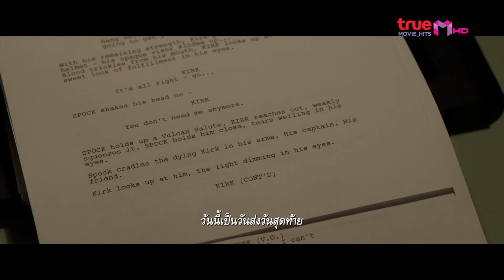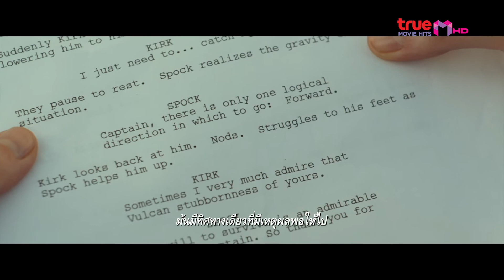🤪 TrueVisions มีแต่เรื่อง "PLEASE STAND BY"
“เวนดี้ วอลคอตต์” อายุ 28 ปี เธอชอบเต้นและฟังเพลงจากไอพอด เธอชอบถักเสื้อผ้าให้สิ่งของไม่มีชีวิต เธอทำงานที่ร้านขนมหวานซินนาบอน นอกจากนั้นเธอยังเป็นผู้ป่วยออทิสติก เธอต้องการพิสูจน์ให้ “ออเดรย์”  พี่สาวยอมรับว่าเธอสามารถดูแลตัวเองได้ เธอจึงหนีออกจากสถานพักฟื้นเพื่อนำบทละครโทรทัศน์ Star Trek ที่เธอเขียนขึ้นไปส่งประกวด ถึงกระนั้นสิ่งที่เวนดี้ต้องการที่สุดคือการกลับบ้านต่างหากแล้วเหตุการณ์จะเป็นอย่างไรต่อไป?

สปอยล์จบแล้ว อย่าลืมไปชมเต็ม ๆ ได้ในวันอังคารที่ 23 พ.ย. เวลา 20.00 น. ทางช่อง True Movie Hits HD หมายเลข 135, 224 ปักหมุดรอชมกันได้เลยจ้าาาา!